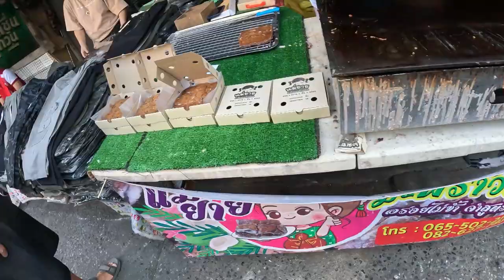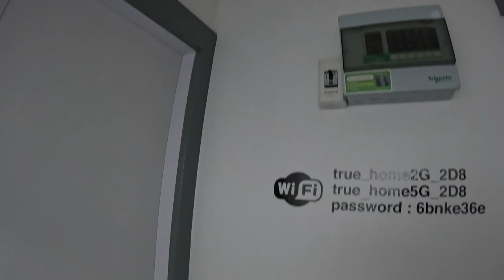방콕 부녀여행기_태국 최애간식 싹 털었다! 숙소에 벌레떼 출몰?! 한국행D-1 달밤에 벌레잡기 체조/Bangkok Travel&Thai food Mukbang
드디어 한국가기 전날이 왔네요 ㅎㅎ
한국가기 전 우리의 사랑 카놈바빈을 잔뜩 털어왔습니다 !!

잔뜩 주문했더니 사장님 동공지진ㅋㅋㅋ
한가득 사서 냉동실에 얼려서 한국으로 무사히 가져갈 작업을 했구만요 ㅎㅎ

그리고 저녁엔 갑자기 하루살이떼가 방안에서 부화를 했지 뭐에요??
잡아도 잡아도 끝없는 벌레떼랑 또 한판 씨름을 했네요ㅋㅋㅋ

가기 전날까지 참 다이나믹한 하루네요 허허허

그럼 오늘도 영상 재밌게 봐주시면 감사하겠습니다ㅎㅎㅎ
다음에도 또 색다른 방콕의 모습으로 찾아뵐게용!ㅎㅎ

Subtitles will be uploaded in order from the latest video to the old video.
For videos with [SUB] in the title, subtitles have been uploaded!